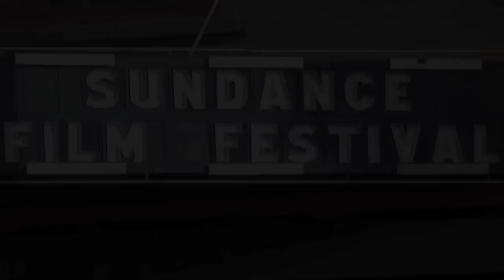Ingrid Michaelson Interviewed at Sundance ASCAP Music Café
Ingrid Michaelson was a performer at the Sundance ASCAP Music Café during the 2012 Sundance Film Festival. After her performance she talked to ASCAP's Erik Philbrook about her new album, Human Again.